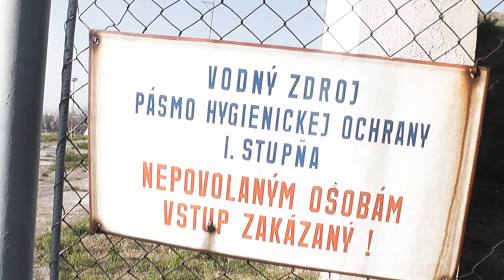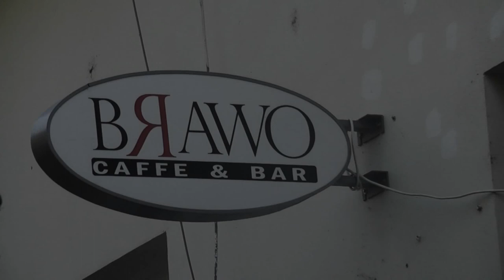4.C Levice Film 2011 - Únos Triednej Knihy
Únos triednej knihy + nepodarené scény.